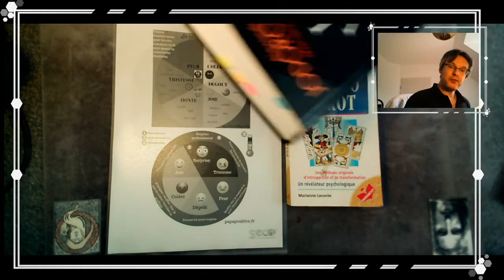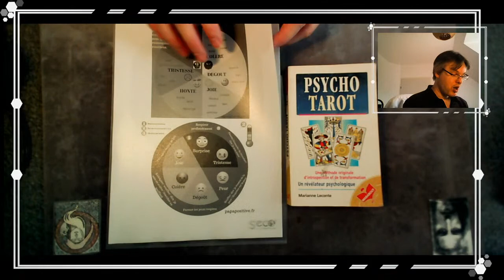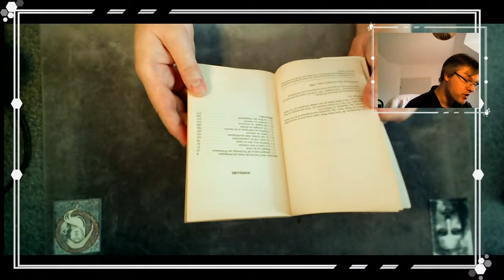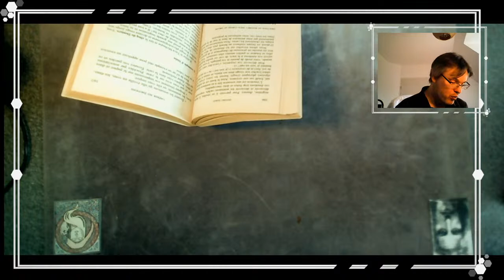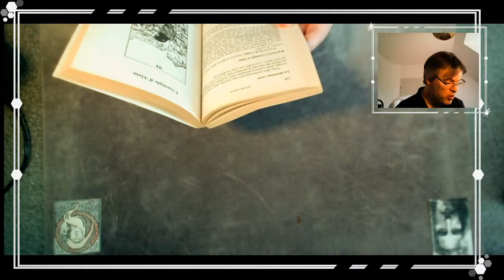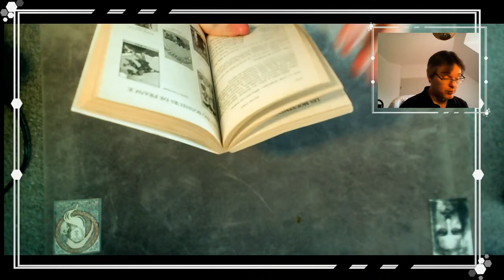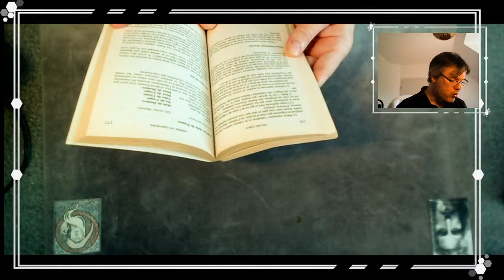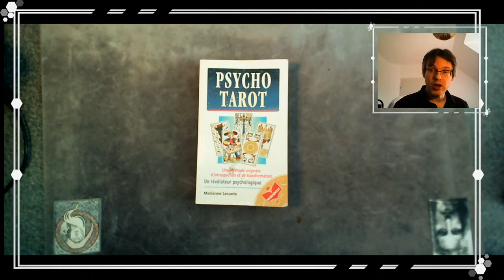Lecture et méditation autour de la notion d' ÉMOTIONS (avec Psycho Tarot de Marianne Leconte)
Questionnement utile que celui sur nos émotions. Comment les identifier, les comprendre, les exprimer, les réguler, les utiliser.

Dans cette vidéo, je te présente :

- l'origine de ma petite méditation sur ce sujet
- la lecture d'un extrait du livre Psycho Tarot de Marianne Leconte (éditions Marabout, 1996).

J'ai trouvé intéressant de pouvoir aller simplement et efficacement au fond du sujet, ici, à travers la pratique de la projection dans le tarot psychologique.

Désolé si dans ma lecture, je bafouille un peu ! Indulgence, indulgence !

Hiéro